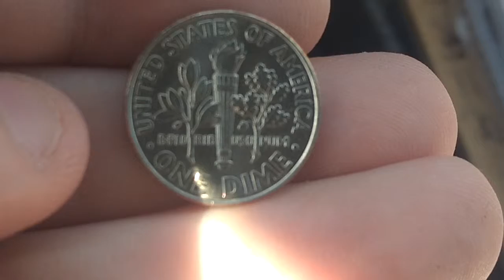2017-P United States Dime |with coin facts| 《Random coin collector》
|with coin facts| 《Random coin collector》